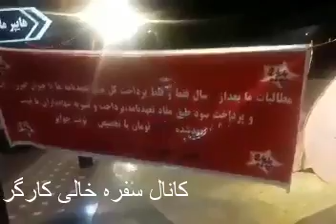ادامه تحصن غارتشدگان کارد به استخوان رسیده پدیده در ششمین روز اعتصاب و همچنان بی توجهی آخوندای حاکم